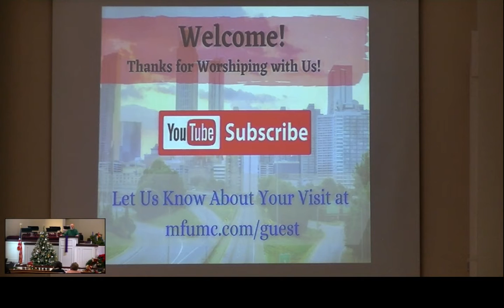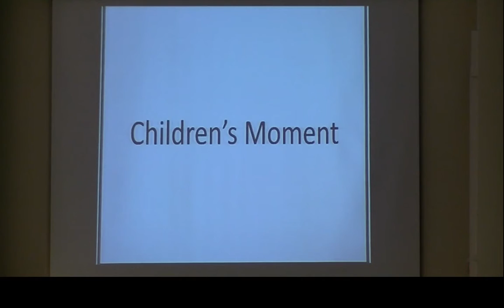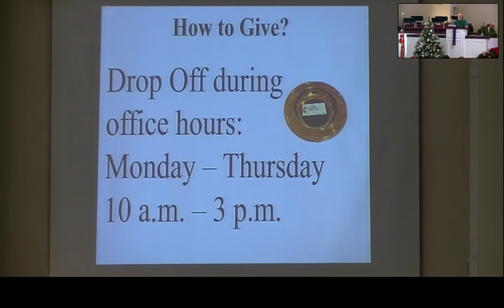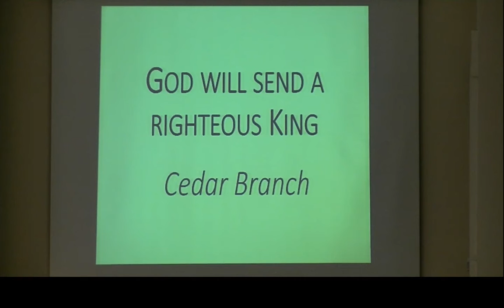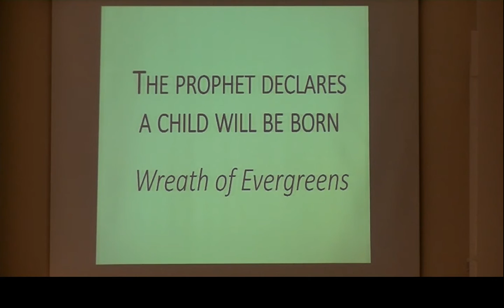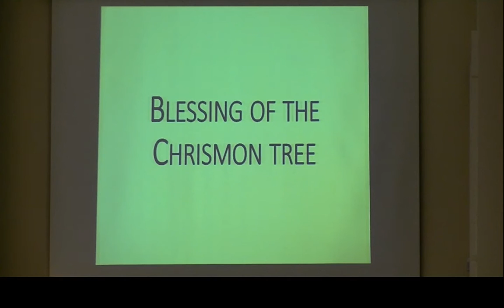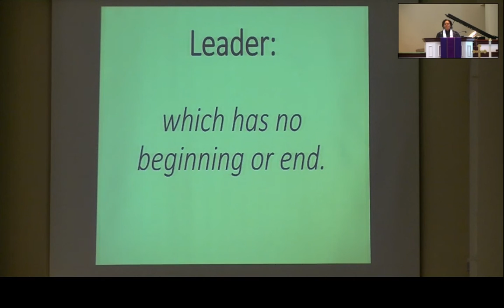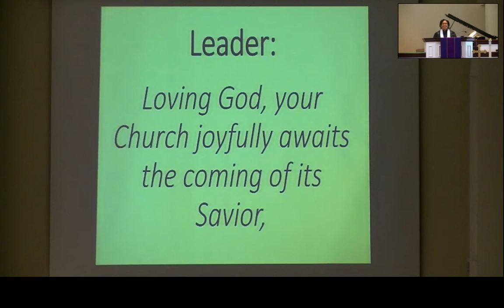Hanging of the Greens Worship Service